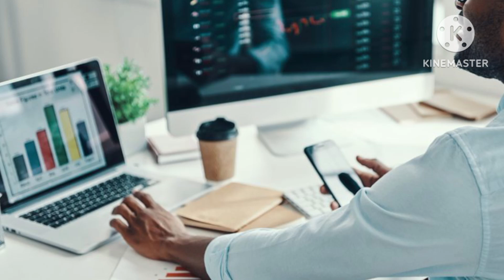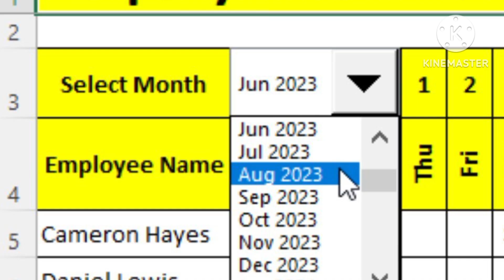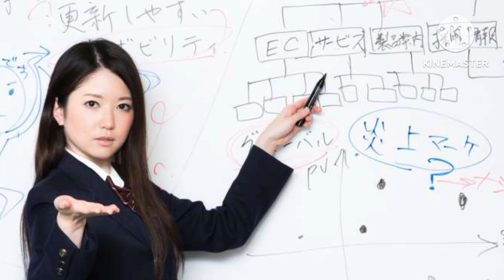வேலைய விட்டு நின்னாலும் பணத்தை வரவைப்பது எப்படி? tamilbooktuber @Kuralulagam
neenga regular job ku poitrukumbothe earning ku inotu option m pathu vachukanu .. suppose ethachu oru bad situation ala job ku pogamudilana or emergency medical expenses ala unga savings gali agita oru sambalatha vachu ena pana mudiyu.vela ilama pochuna ungalu unga familya yum yar support panva. watch this video for solution .. I explained story from the book of parable of the pipeline.

declaration: education purpose only